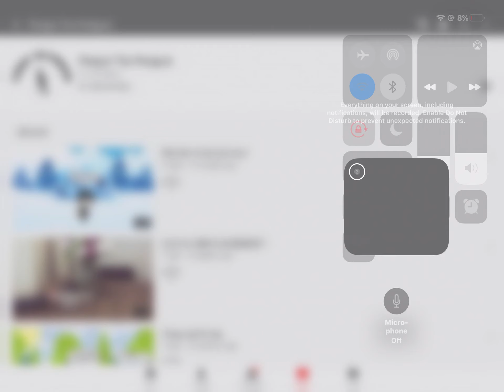Please shout-out this channel